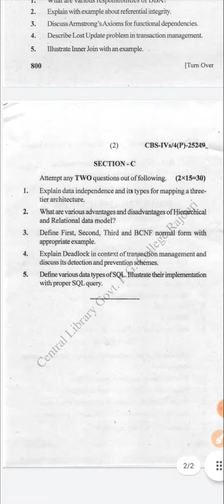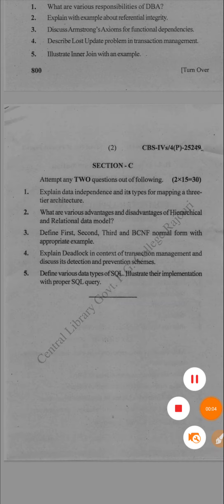BA BSC 4th semester Computer Applications question paper 2021